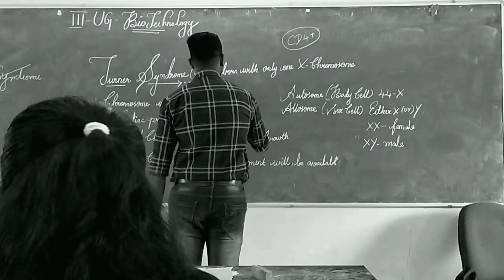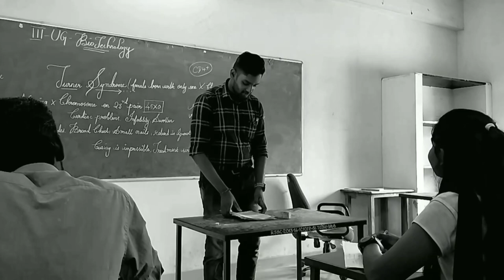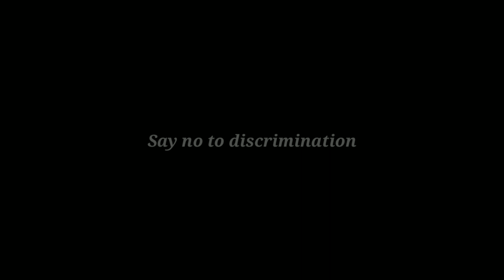Kannottam | Short Film | Rajah Serfoji Government College | Thanjavur